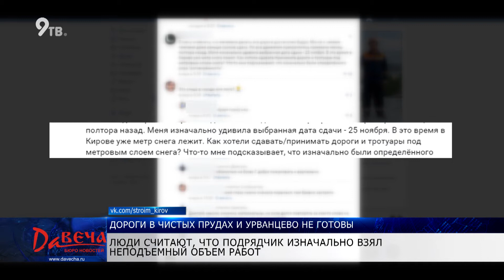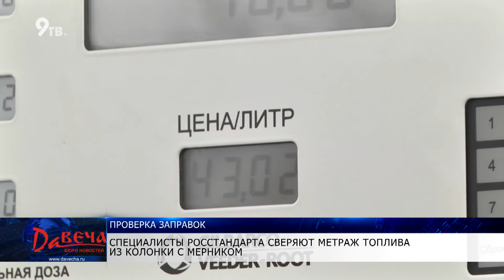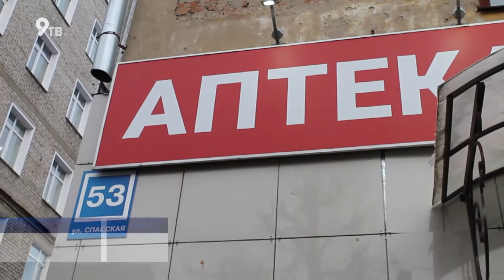Давеча 26 11 2019